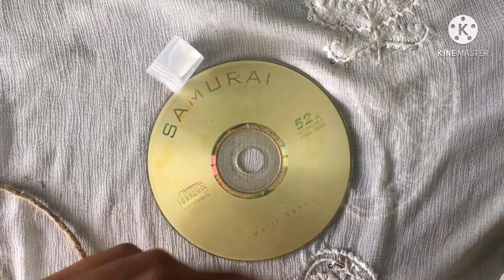D.I.Y ll Coaster ll flowers ll crafts ll best out of waste